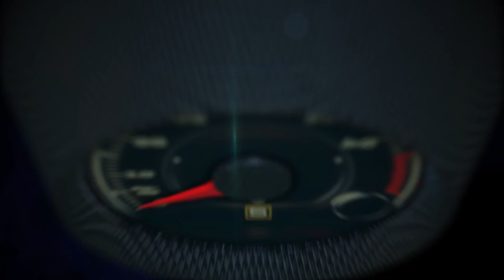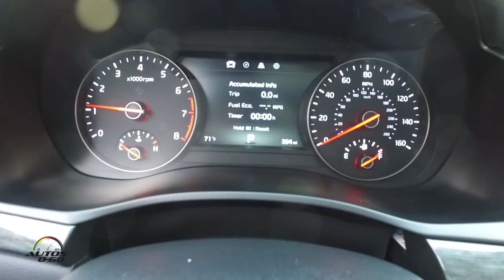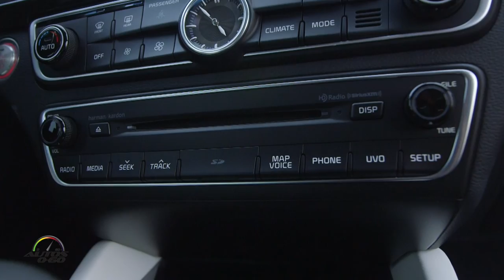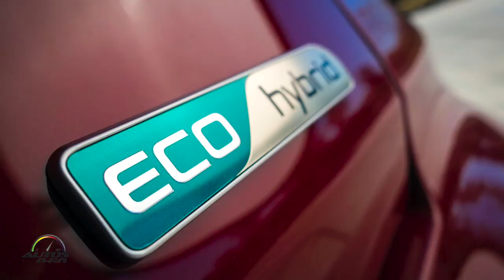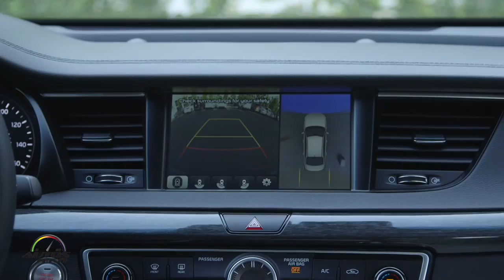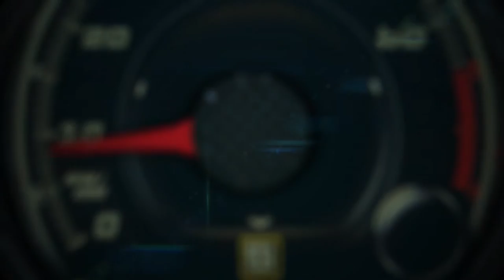Test Drive Kia Cadenza 2017 en Español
Esta segunda generación del sedán de lujo que debutó en el Auto Show New York 2016, es un nuevo ejemplo de la estrategia de Kia que le ha permitido pasar del último lugar al 1ro. en el Estudio de Calidad Inicial de JD Power en solo 15 años, al ofrecer diseño atractivo, el más alto nivel de atención al detalle y los materiales de alta calidad en su cabina, además de la tecnología más avanzada de comunicación, seguridad, entretenimiento.

Fuimos al Test Drive en Middelburg, Virginia, donde disfrutamos de la combinación de una cabina cómoda y atractiva con lo más avanzado en tecnología de seguridad y asistencia al conductor, además del manejo suave por las carreteras montañosas de la zona cercana a Washington, DC., gracias a las mejoras al tren motor y un nivel de lujo aún superior al modelo que reemplaza.